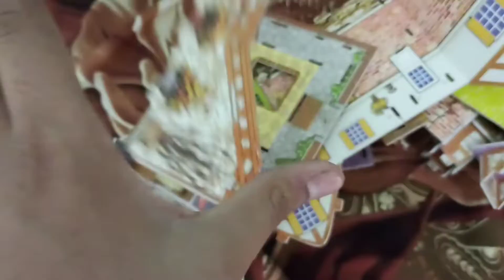Popat Hi Popat Re Baba 😅